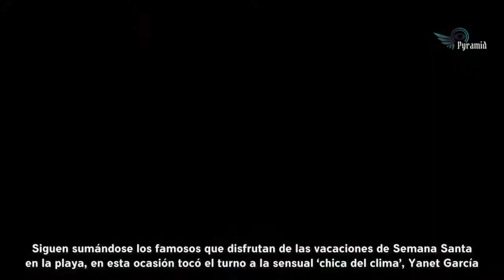Yanet García divide en dos las olas y sus encantos con espectacular hilo dental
Siguen sumándose los famosos que disfrutan de las vacaciones de Semana Santa en la playa, en esta ocasión tocó el turno a la sensual chica del clima, Yanet García.La conductora lució su espectacular figura a la orilla del mar y demostró por qué se encuentra entre la lista de las mujeres más guapas del mundo.